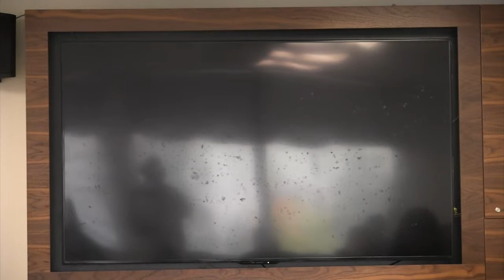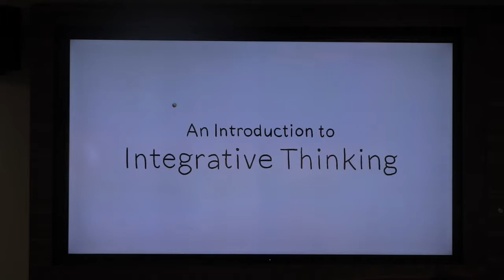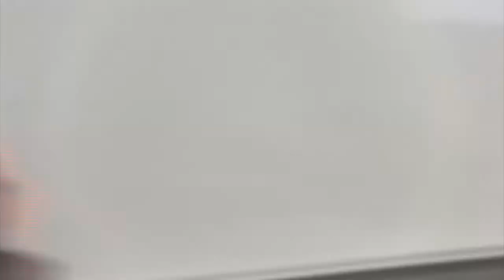panel IntegrativeThinking - panel discussion - DigCitSummitCa2018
Educator Panel: Citizenship in the Classroom

Description:
Building informed, thoughtful and engaged citizens is the goal of education – and this happens through each and every interaction we have with students in the classroom. Join Erin Quinn (elementary), Rahim Essabhai (secondary) and Josie Fung (Director of I-Think) in conversation as they explore how Integrative Thinking supports the development of citizenship in their classroom. Integrative Thinking is an approach to problem solving that help teacher and students explore their thinking. Integrative Thinking is focused on building new solutions that moves the way we see the world today.